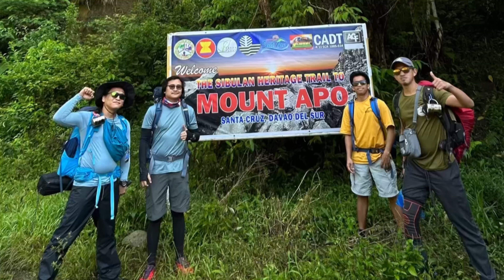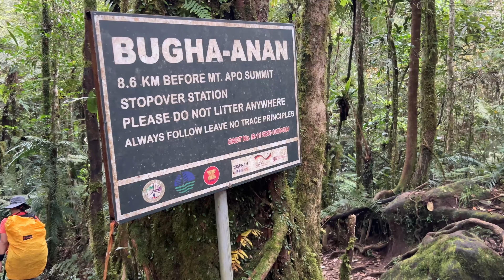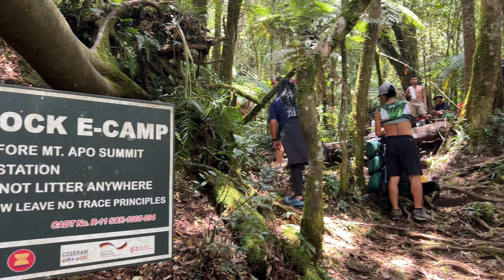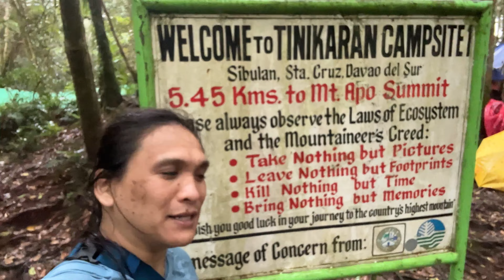Mt.Apo Via Sta.Cruz Circuit Trail Gaano ba kahirap?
This is Part 1 of our adventure to Mt.Apo via Circuit Trail. In this video is our journey to Tinikaran Campsite. In the trail we will pass tru some higlights like the Basakan E-camp, Bugha-anan E-camp,The Big Rock.
Please Support us in our Adventure🙏
Musician: Xuxiao
Musician: Xuxiao
Musician: Xuxiao
Musician: Xuxiao
Musician: Xuxiao